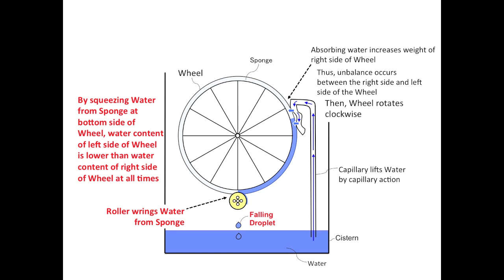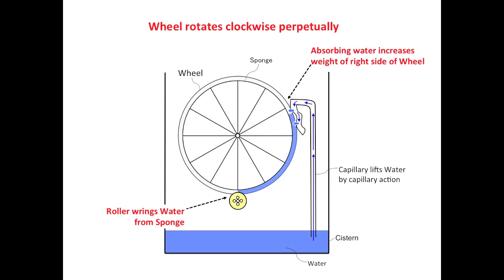Free Energy Machine Using Capillary, Wheel, Sponge and Roller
This video is related to a previously uploaded video "Perpetual Motion Machine Using Capillary And Wheel".
These videos support an article posted on NASA (National Aeronautics and Space Administration).
Traditional perpetual motion machines using capillary action do not operate.
This video shows A New Perpetual Motion Machine that generates rotational energy perpetually.  This new machine includes a Capillary, a Wheel, a Sponge and a Roller.
This is physically meaningful phenomenon.  Even if the wheel moves slowly, if the wheel certainly moves, it is an amazing thing.  Because the modern physics denies all of perpetual motion machines, this phenomenon will greatly change the modern physics.